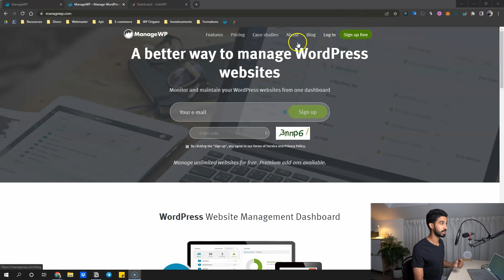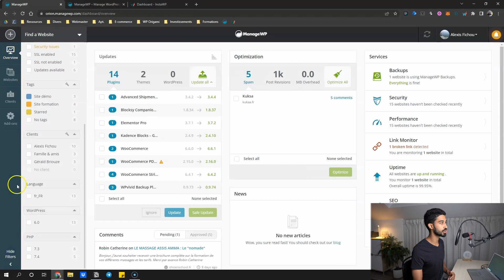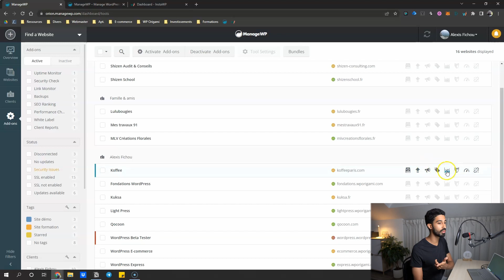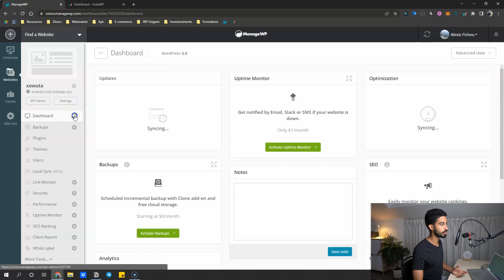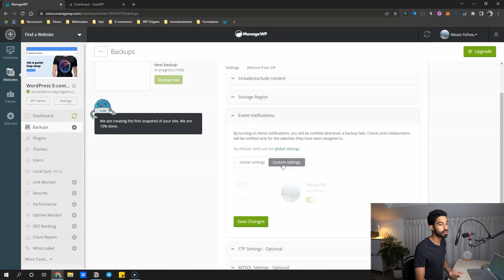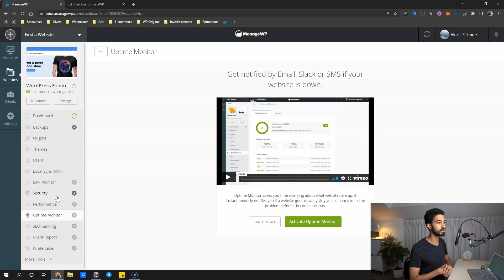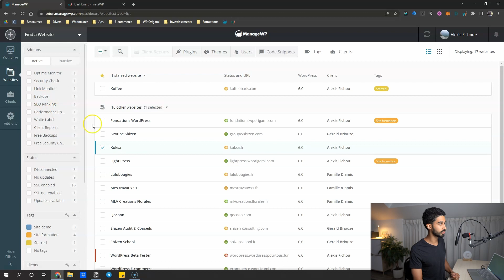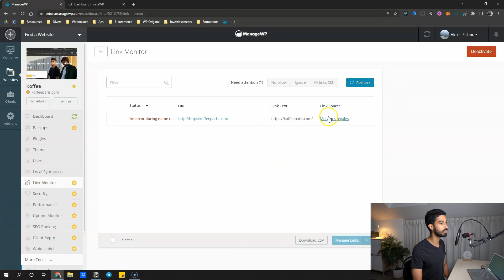Gérer PLEIN de sites WordPress avec ManageWP (Indispensable)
Découvrons un outil particulièrement utile pour les freelances et agences WordPress qui permet de faciliter la gestion de plusieurs sites WordPress. Cette extension s'appelle ManageWP et vous offre une seule et même interface à laquelle vous pouvez connecter autant de sites que vous le souhaitez. Vous pouvez alors gérer les extensions, thèmes, sauvegardes ou encore créer des rapports depuis cette seule interface.

00:00 Introduction
01:40 Présentation générale de l'interface ManageWP
06:34 Connection d'un site WordPress à ManageWP
08:37 Mettre un site à jour
09:26 Gérer les sauvegardes
11:40 Gérer les plugins et thèmes
12:23 Gérer les utilisations/administrateurs
12:37 Gérer la sécurité
13:08 Checker la performance
13:20 Uptime : recevoir une notification dès qu'un site est down
13:57 Suivi SEO
14:09 Envoyer un rapport à votre client
15:20 Renommer l'extension sur le site de votre client
16:27 Aperçu d'un rapport
18:58 Conclusion